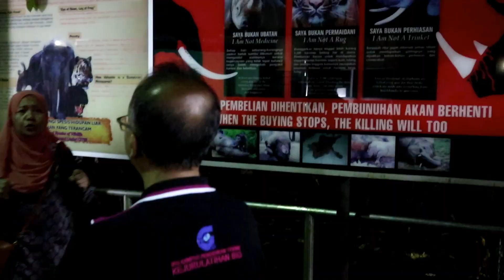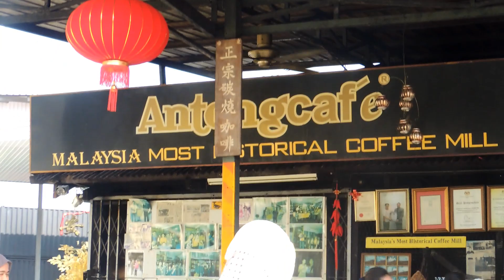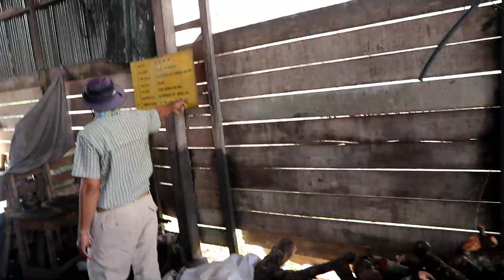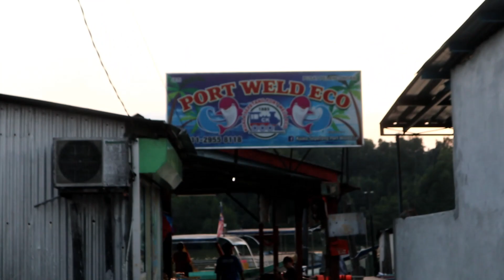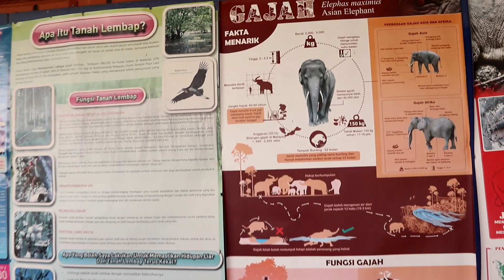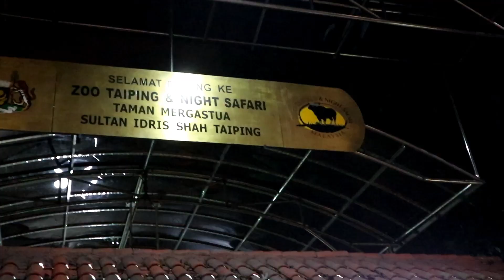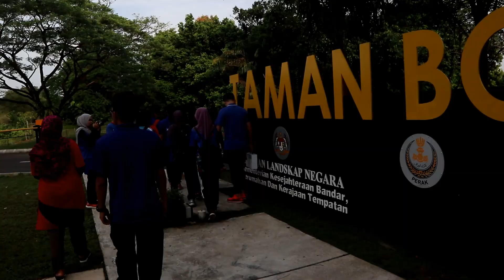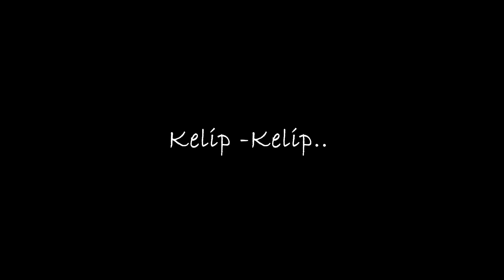Lawatan Taiping - Santuari Burung Kuala Gula - Labu Sayong Kuala kangsar - Zoo Taiping 2019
Credit music background: Akon - Be With You , All American Rejects - Swing Swing , Davai - Replay , Marshmello - Moving On , Smallville - Five For Fighting , Cinematic Inspirational Background Music , Uplifting Background Music